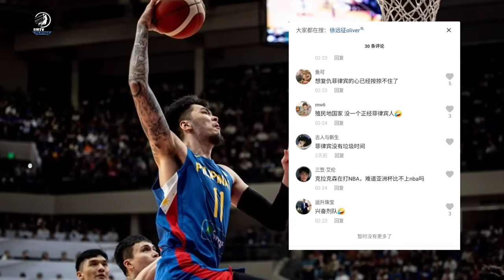VIRAL si KAI SOTTO at JUSTIN BROWNLEE sa CHINA ! Brownlee wag sa CHINA !?